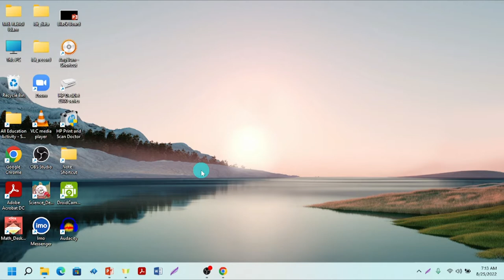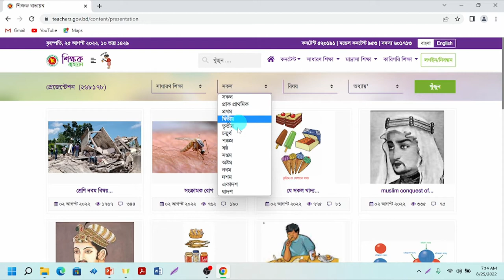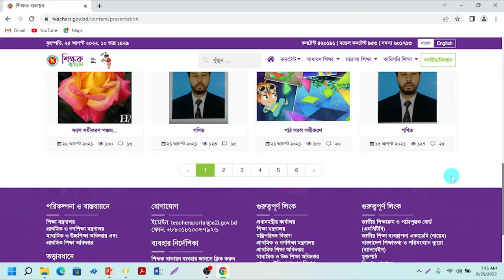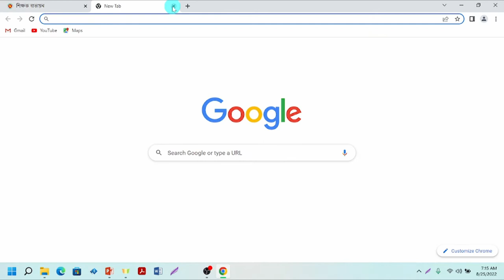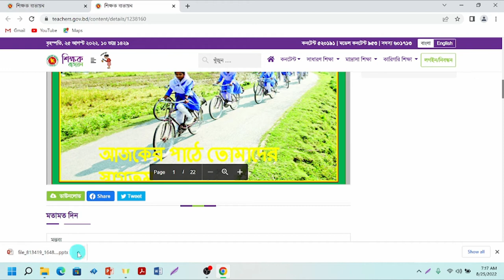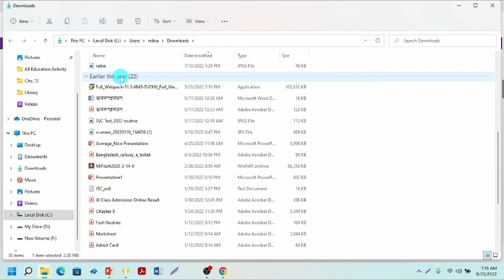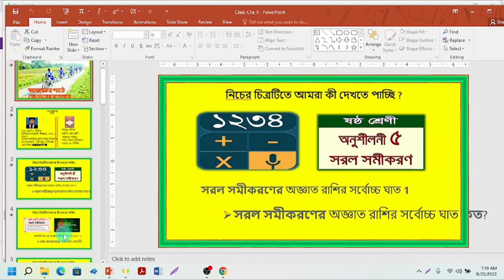How to Download Content from Shikkhok Batayan | শিক্ষক বাতায়ন থেকে কীভাবে কন্টেন্ট ডাউনলোড করবেন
কিভাবে শিক্ষক বাতায়ন থেকে কন্টেন্ট ডাউনলোড করবেন,কিভাবে শিক্ষক বাতায়নে রেজিষ্ট্রেশন করবেন এবং ১০০% প্রোফাইল আপডেট করবেন,how to download content from teachers.gov.bd and editing,শিক্ষক বাতায়ন হতে কিভাবে কন্টেন্ট ডাউনলোড,শিক্ষক বাতায়ন,কন্টেন্ট ডাউনলোড,shikkhok batayon,shikkhok